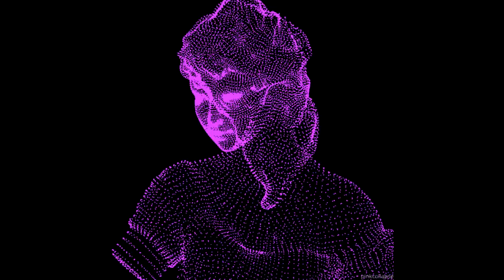b a b y b e m i n e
baby be mineeeee

enjoy better with headphones!

dm on instagram for paid promo!